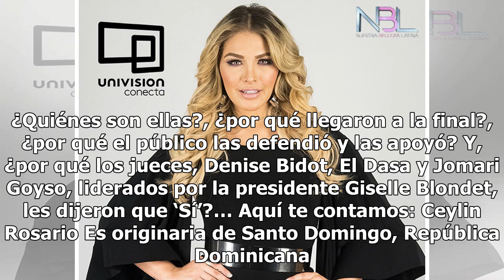Ellas son las finalistas de ‘Nuestra Belleza Latina’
Ceylin Rosario, Migbelis Castellanos, Yaritza Owen... ¿Cuál es tu favorita? Finalistas de Nuestra Belleza Latina Foto: Instagram La nueva etapa de ‘Nuestra Belleza Latina’ en Univision ya tiene a sus tres finalistas que son un fiel ejemplo de lo que buscan: mujeres que representen la inclusión de ‘S...